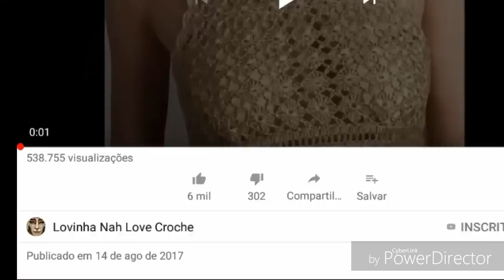DIY CROCHET BLUSA REGATA EM CROCHÊ PASSO A PASSO PARTE 2 FINAL HD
DIY CROCHET BLUSA REGATA EM CROCHÊ PASSO A PASSO PARTE 1